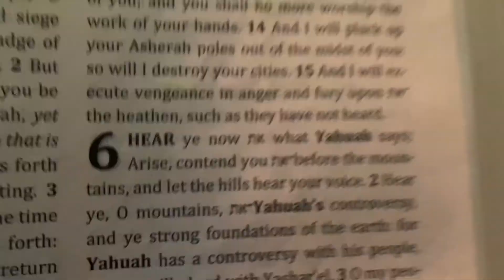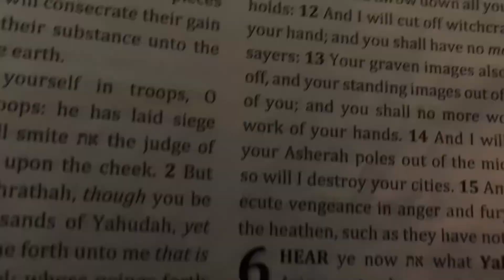Word from Yahuah, Yahweh, the God of Four (Creation), the Existing One; Coming from Above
The Word:
Micah 3:8-12
Might, to declare unto Jacob his transgression, and to the house of Israel his sin. Hear this, I pray you, ye heads of the house of Jacob, and princes of the house of Israel, that abhor judgement, and pervert all equity. They build up Zion with blood, and Jerusalem with iniquity. The heads thereof judge for reward, and priests thereof teach for hire, and the prophets thereof divine for money: yet will they lean upon Yahuah, and say "Is not Yahuah among us? (not part of the prophecy: 'None evil can come upon us')". Therefore shall Zion for your sake be plowed as a field, and Jerusalem shall become heaps, and the mountain of the house as the high places of the forest.

Ezekiel 25:17
And I will execute great vengeance upon them with FURIOUS REBUKES; and they shall know that I am the YAHUAH (the existing One), when I shall lay my vengeance upon them.

6 HEAR